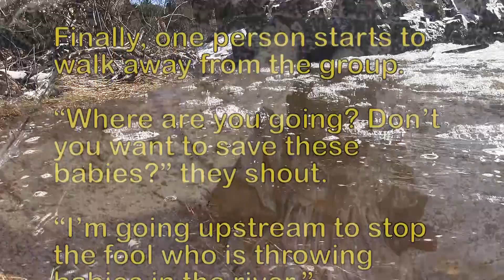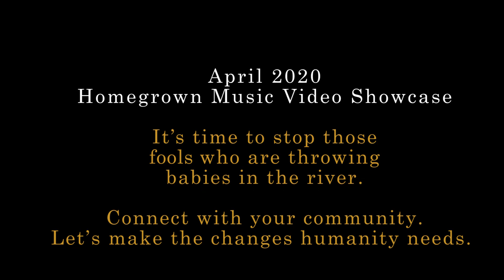Babies in the River Official Music Video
Videography by Alyssa DeFoe
Video Editing by David Syring
Video Location - Central Hillside, Duluth in Gene's Garden

This video was created for the Duluth Homegrown Music Festival Video Showcase, 2020.

Babies in the River, written by Breanne Marie Tepler, is from the "Wildflowers & Tumbleweeds" album (released in 2017). The 12 tracks range from ballads and lullabies to foot-stompers sure to shake things up at any roadhouse and rattle the stakes of festival tents across the heartland.

Musicians:
Breanne Marie - guitar, vocals

Evan Tepler - guitar
Ben Roselius - guitar
Glenn Maloney - bass
Johnny Peterson - pedal steel
John LaMar - drums

Recorded & mixed April 2017 by Rich Mattson at Sparta Sound, Sparta, MN. Mastered May 2017 by Jake Larson at Gamut Music. Photography by Breanne Marie and Katyln Kretzschmar Photography. Artwork & Design by Amy Ugstad of OneUP Creative.